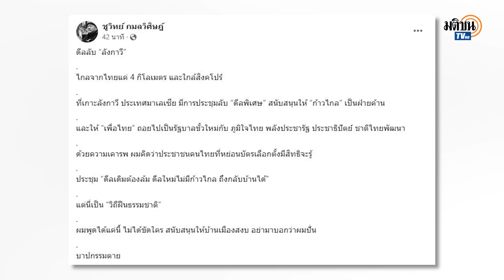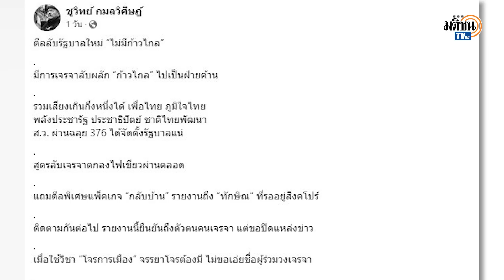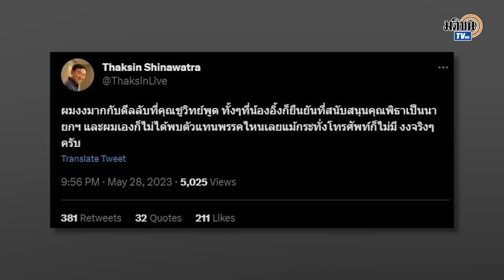ชูวิทย์ แฉดีลลับลังกาวี เขี่ยก้าวไกล เปิดทางเพื่อไทยจัดตั้งรัฐบาลขั้วใหม่ : Matichon TV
นายชูวิทย์ กมลวิศิษฎ์ อดีตสมาชิกสภาผู้แทนราษฎร แฉอีกดีลลับลังกาวี ไกลจากไทยแค่ 4 กิโลเมตร และใกล้สิงคโปร์ เตะโด่งก้าวไกลไปเป็นฝ่ายค้าน พร้อมเปิดทางเพื่อไทยถอยจัดตั้งรัฐบาลขั้วใหม่